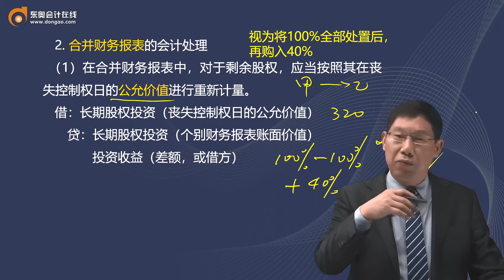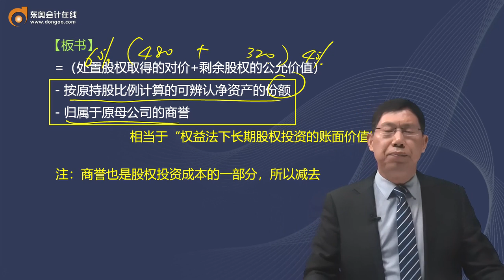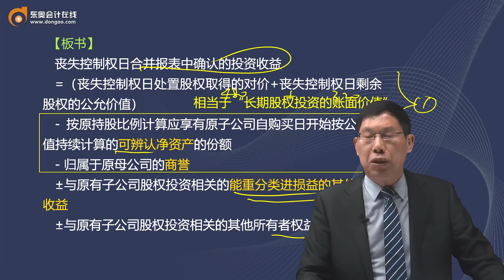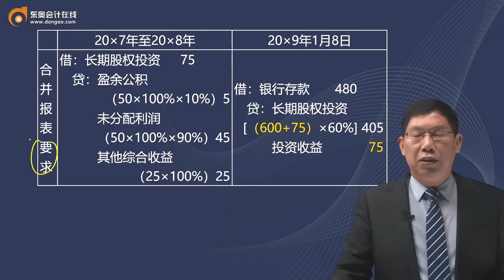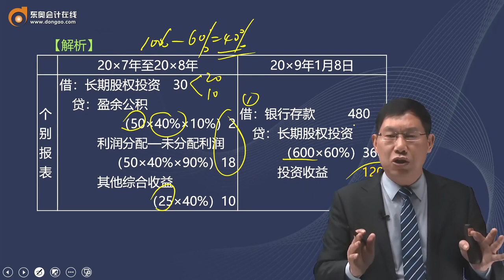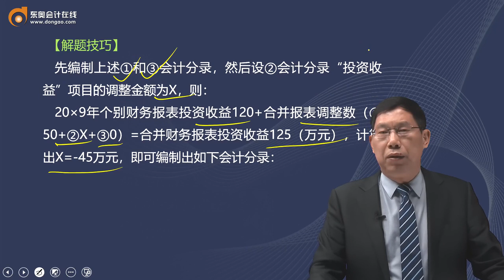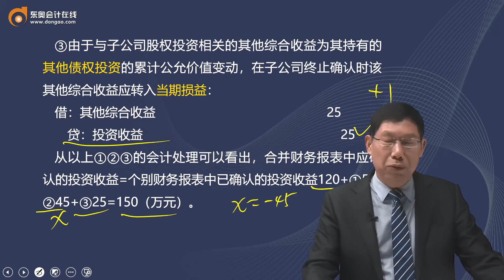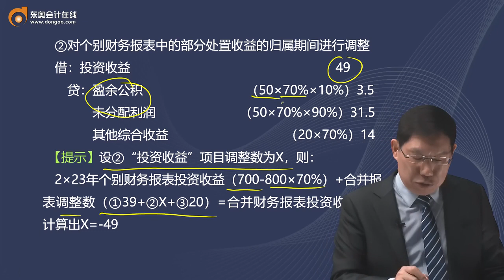2022 CPA 会计 赵小彬 基础班第25讲 成本法转换为权益法（2）